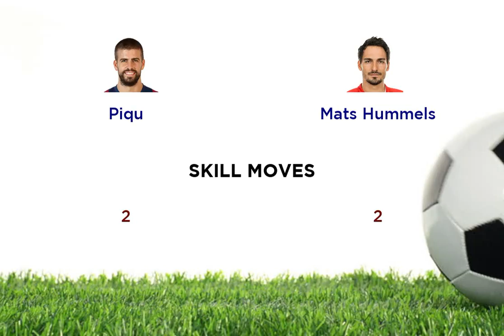Piqu vs Mats Hummels